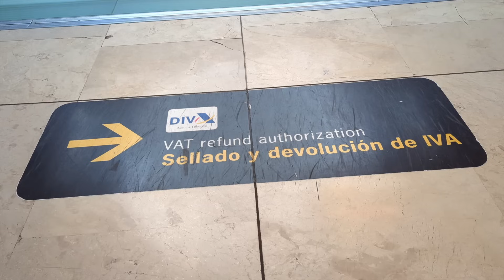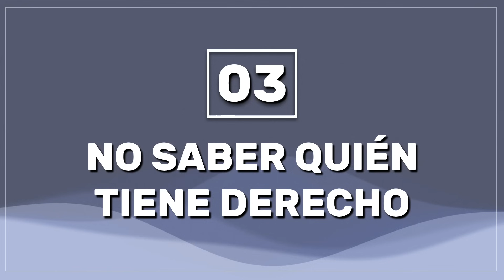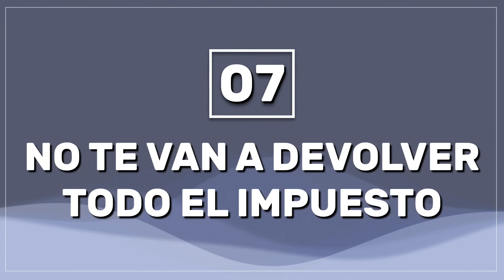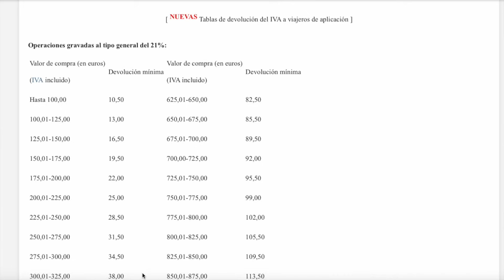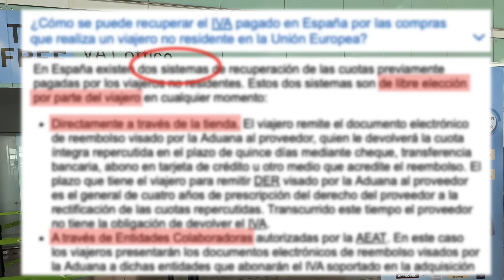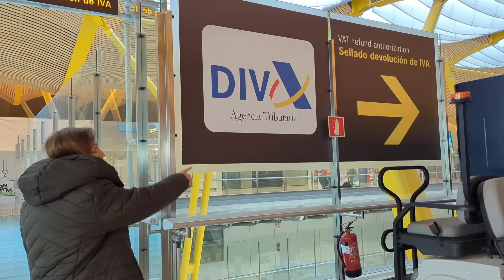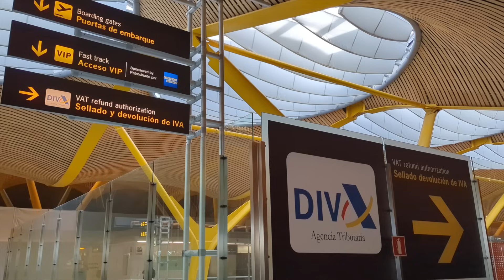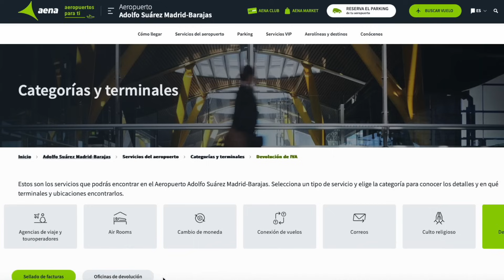🙋🏼‍♀️ evita estos ERRORES en la devolución del IVA en ESPAÑA 💶🇪🇸 #249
✳️ Si no resides en España y vas a pedir la devolución del IVA pagado en tus compras, te conviene conocer los errores que debes evitar.
España Total es un canal con consejos sobre viajes por España. Todas las semanas publicamos nuevos vídeos para ayudarte a preparar un viaje perfecto por España, y de vez en cuando también por las vecinas Andorra y Portugal.
SOBRE NOSOTROS
Somos Cecília (brasileña) y Tony (español) y nos encanta viajar por España. En neste canal queremos compartir contigo nuestra pasión por el país con consejos viajeros para ayudar a que tu viaje sea un éxito.
CRÉDITOS
El guión, la grabación y la edición del vídeo son nuestros. Casi todas las fotos y vídeos de España que aparecen en los vídeos son nuestros. Cuando usamos material de terceros, lo hacemos siempre con autorización.
A la hora de responder vuestras consultas, damos prioridad a aquellas que están relacionadas con el asunto del vídeo. Si dejas una pregunta que no tiene nada que ver con el asunto del vídeo, la responderemos cuando tengamos tiempo libre.